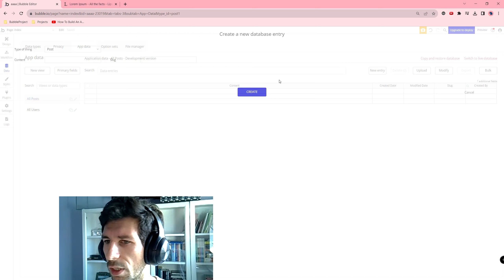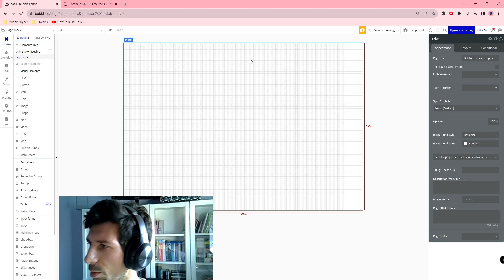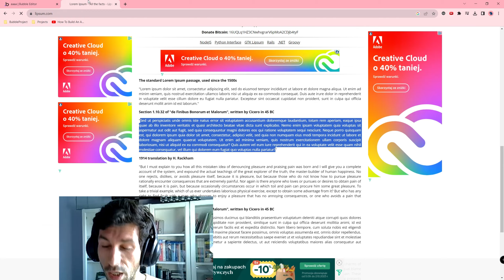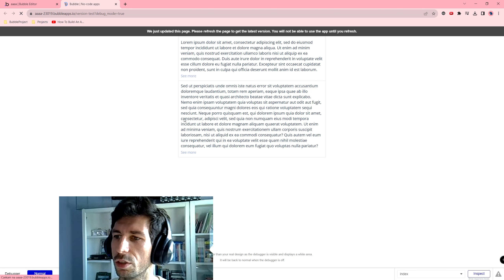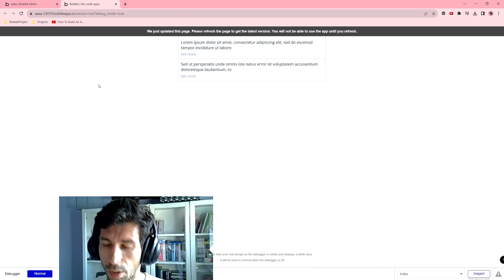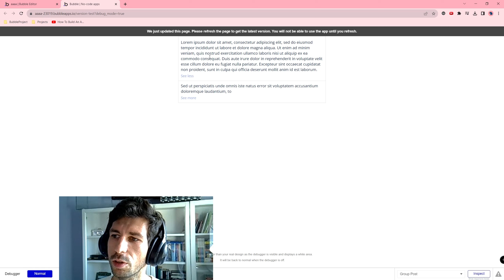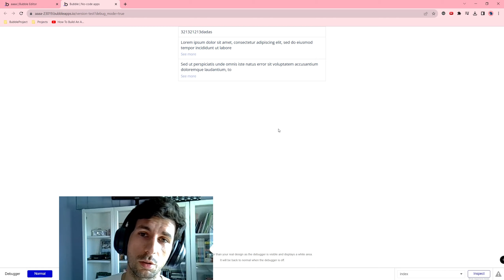Zobacz Więcej I Zobacz Mniej - "See More" and "See Less| Bubble.io TUTORIAL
Cześć!

W tym filmie przedstawiam:
Źródła:
How-To Add a "See More" and "See Less" option on text in Bubble.io
Pluginy: